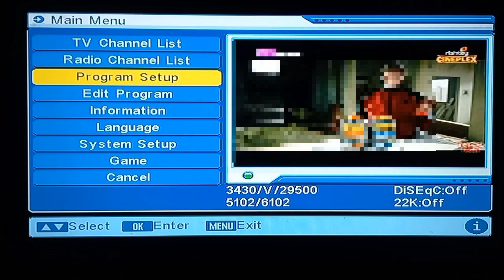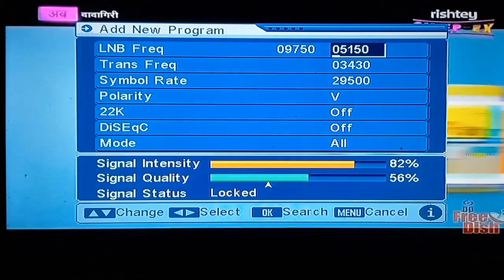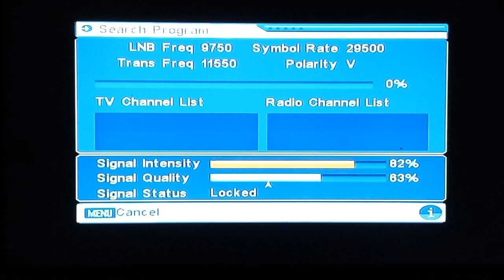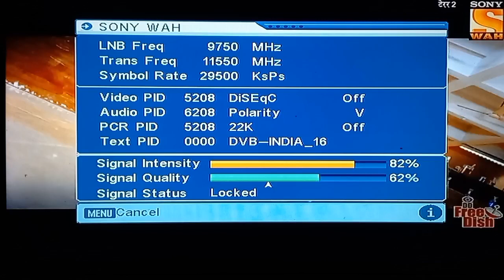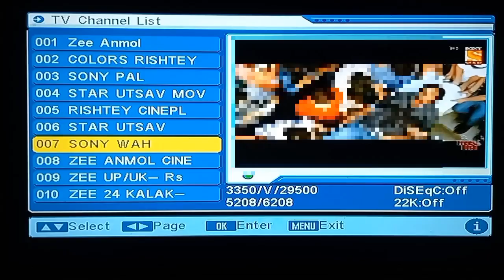Big news Star Utsav Zee Anmol Colors Rishte on DD Free Dish पर